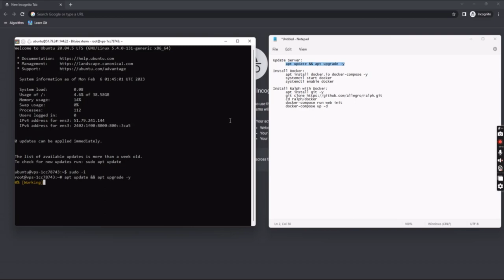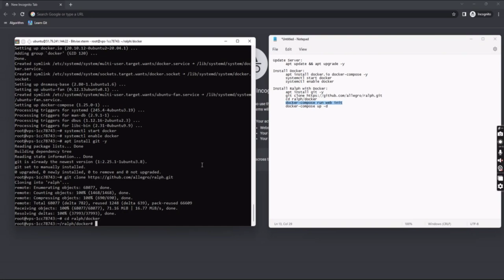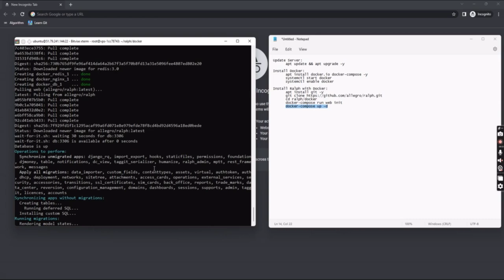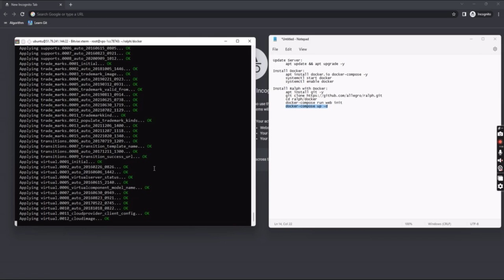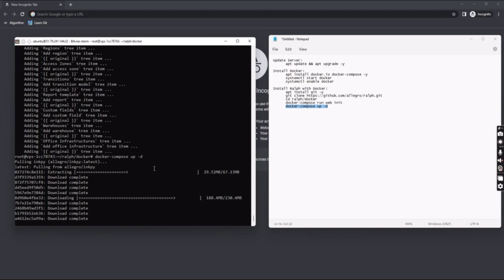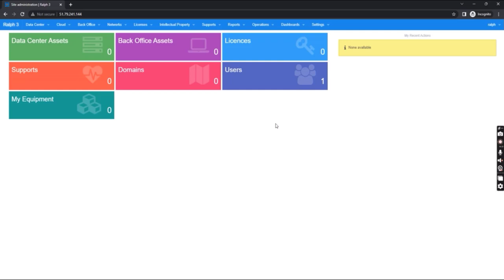How to install Ralph (Asset Management System) on Ubuntu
Install Docker:
 apt install docker.io docker-compose -y
 systemctl start docker
 systemctl enable docker

Install Ralph with Docker:
 apt install git -y
 cd ralph/docker
 docker-compose run web init

user- ralph
pass- ralph